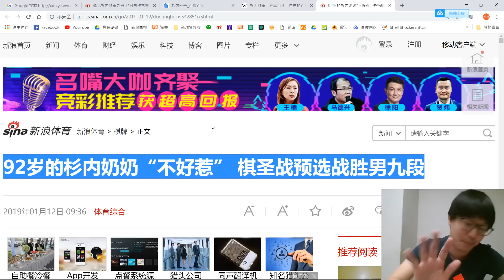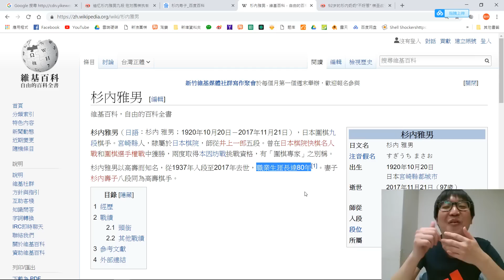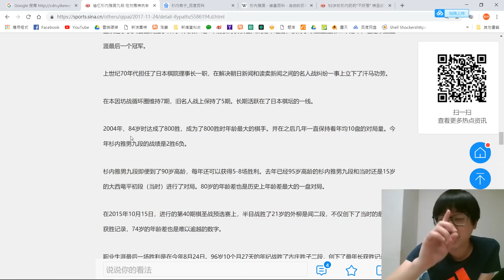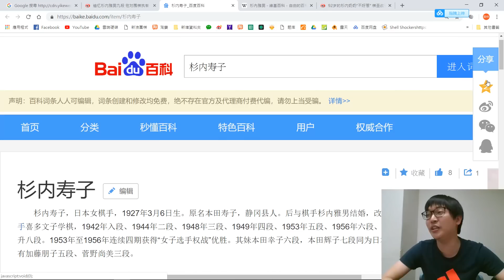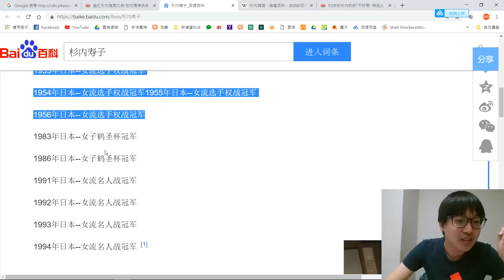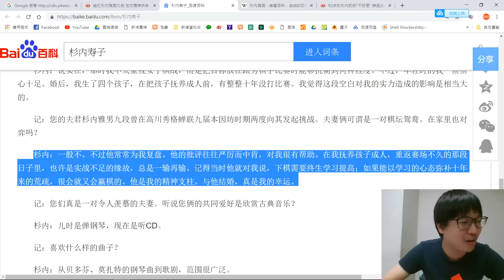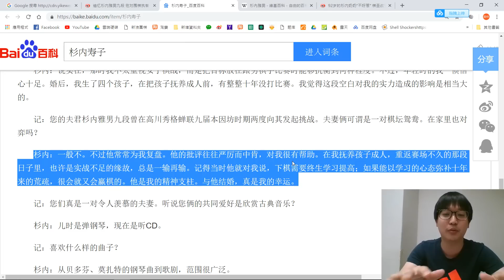小小林圍棋講座//一週新聞//037//92歲高齡都還可以贏棋的杉內奶奶，你還有什麼資格說你老了